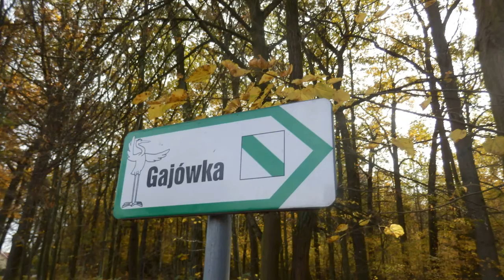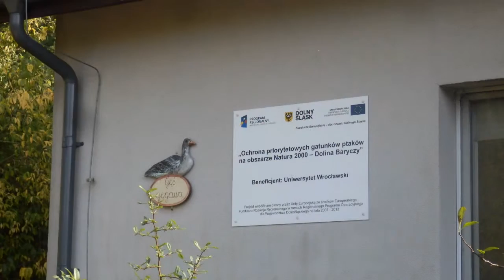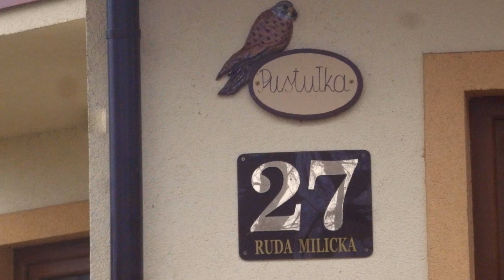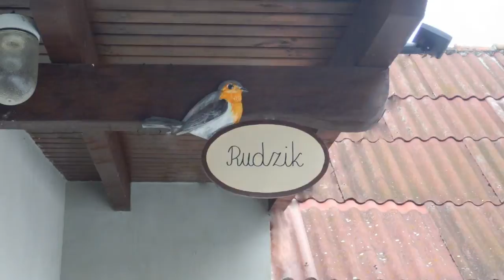Ruda Milicka - Od domu do domu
Jedna z piękniejszych wsi w Polsce. Należą do niej również dwa przysiółki: Dębów i Stawno. Nie tylko położenie wśród stawów Doliny Baryczy w otoczeniu lasów, ale też sposób zabudowy i dbałość o miejsca rekreacyjne tworzą to szczególne miejsce.
Tematyczna wioska ptasia. Na każdym domu wyraźny emblemat ptaka, który jest też mieszkańcem Doliny Baryczy. W każdej porze roku urok wsi jest niepowtarzalny. Zapraszamy na wycieczkę „Od domu do domu”. Domy zarówno nowe jak i stare razem składają się na niepowtarzalny charakter Rudy Milickiej z Doliny Baryczy.